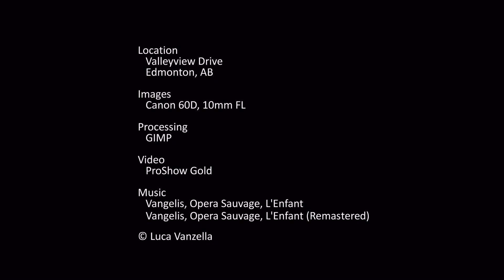A Year of Sunrises 2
In 2021, I made a video that depicts the change in the sunrise point over the course of a year, from Dec 2020 to Dec 2021 With start and end points in December, the resulting curve points to the left. Had the sequence started and ended in June, the resulting curve would point to the right. I decided to combine the Jun to Dec 2021 images with six additional images Jan to Jun 2022 to make another video - A Year of Sunrises 2. And since I had obtained contingency photos in some months of 2021, I swapped in three images from 2021. Can you tell which ones they are?

The sunrise point along the eastern horizon changes slightly from day to day. In the northern hemisphere, it moves southward from the first day of summer until the first day of winter, then returns northward until the first day of summer. Despite a popular misconception, the Sun rises due east (and sets due west) only twice per year, on the equinoxes.

The sunrise point changes due to the tilt of Earth's axis of rotation with respect to the plane of its orbit around the Sun. The change is most perceptible around the equinoxes (around Mar 21 and Sep 21) and least perceptible around the solstices (around Jun 21 and Dec 21). The farther north or south from Earth's equator, the greater the total change in the sunrise position.

In Edmonton, Alberta, at latitude 53.5 N, the change in the sunrise point in the six months between solstices is quite large (84 degrees). One of the best places in Edmonton to see the sunrise point change along a familiar horizon is Valleyview Drive, which is where I photographed sunrise once a month for a year (as near as possible to the 21st of the month as clear skies in the morning permitted).

This video shows the 13 sunrise images from Jun 2021 to Jun 2022 and stacks them to visually depict the change in the sunrise point over a year.

Image Acquisition

Camera: Canon 60D
Lens:   Canon EF-S 10-18mm, at f/4.5, 10mm FL
Mount:  Manfrotto tripod with geared head

Image Processing
Processed with GIMP.

Made with Pro Show Gold.

Essential Data
Here's the essential data from the 13 shoots. Each shoot was planned to capture sunrise with the Sun 0.5° to 1.0° above the horizon.

Date            Rise    R Az  D    Image   I Az  Alt Temp ( WC)
Sun 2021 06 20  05:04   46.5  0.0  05:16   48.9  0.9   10
Sun 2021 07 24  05:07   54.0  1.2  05:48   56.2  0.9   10
Wed 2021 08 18* 06:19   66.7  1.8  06:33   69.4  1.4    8
Sun 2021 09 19* 07:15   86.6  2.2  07:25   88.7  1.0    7
Wed 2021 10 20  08:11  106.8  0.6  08:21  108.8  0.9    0
Tue 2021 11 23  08:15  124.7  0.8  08:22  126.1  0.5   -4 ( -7)
Fri 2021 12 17* 08:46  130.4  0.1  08:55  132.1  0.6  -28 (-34)
Wed 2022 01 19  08:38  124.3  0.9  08:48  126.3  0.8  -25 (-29)
Tue 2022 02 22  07:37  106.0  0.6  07:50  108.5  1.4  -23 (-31)
Mon 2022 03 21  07:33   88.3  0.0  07:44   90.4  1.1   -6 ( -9)
Thu 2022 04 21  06:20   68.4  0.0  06:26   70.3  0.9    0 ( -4)
Sat 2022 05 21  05:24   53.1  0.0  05:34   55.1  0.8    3
Sun 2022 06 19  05:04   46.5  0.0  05:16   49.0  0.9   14

* Alternate image from original A Year of Sunrises.

Rise = Sunrise time
R Az = Rise azimuth
D = Delta azimuth from 21st of month
Rise = Image time
I Az = Image azimuth
Alt = Altitude of Sun  at image time (degrees)
Temp = Temperature at image time
WC = Wind Chill